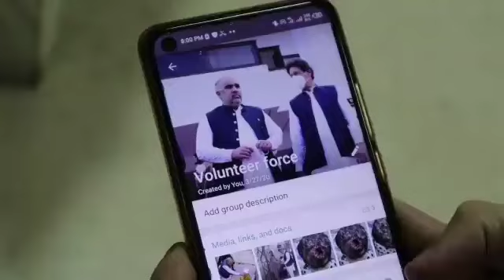Speaker Qomi asambly Asad Qaiser Hospital dora